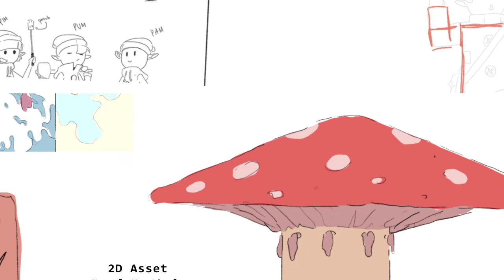[Stop Motion Short Animation] The Other Side of Forest by Stopmoo !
The Story took a places in a hidden forest which is inhabited by some dwarfs. The lived by their own skill to gather the goods in a forest such as building house using woods, gather foods, and cooking. But there was one little dwarfs that has no skill like the other dwarfs to maintain their need. Nevertheless, he has something that any of the other dwarfs have.
This in the making video was made by Stopmoo Studio, Class of 2018 in Stop Motion Classes.

Stopmoo ! Studio members :
NOVALUDIN ZUHRI
NURUL MUSTHOFA
NAFIS WIDIHASMORO
ARI ARDIYANTO
SULTAN GUSTAF AL GHOZALI
ROINUL AUFANDY